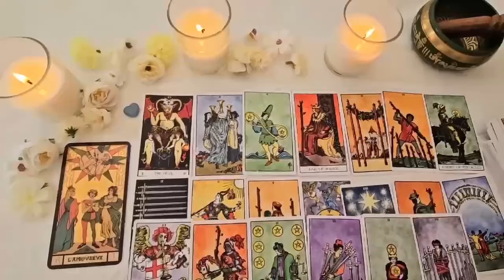GEMINI 🫢 THEY'RE CHOOSING YOU, GEMINI!!❤️ YOU NEED TO WATCH THIS! GEMINI LOVE TAROT READING